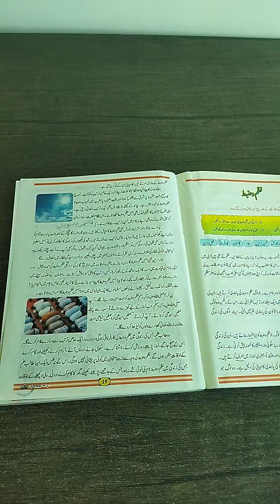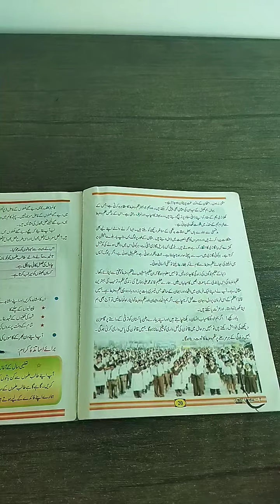Urdu || Class 7 || سبق:نظم و ضبط (part 2)